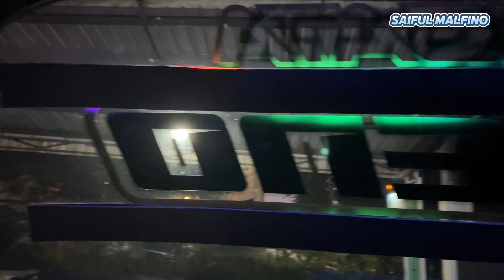Bus Pariwisata Airlangga Sidoarjo Jawa Timur